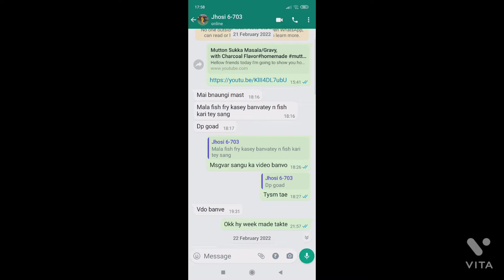Sunday special/South Indian style Ruhu fish fry/curry recipe only on my channel Namratasonawanevlog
Sunday special ruhu fish curry fish fry recipe for 6 people
indigrnt all detials on video see all video and do make it and let me know how you enjoyed it my recipe